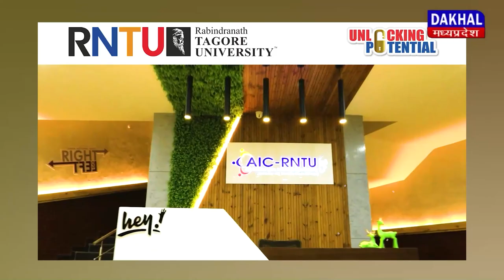DAKHAL NEWS तेज बारिश में शिवराज ने दिया भाषण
तेज बारिश में शिवराज ने दिया भाषण
बारिश के लिए महाकाल का शुक्रिया